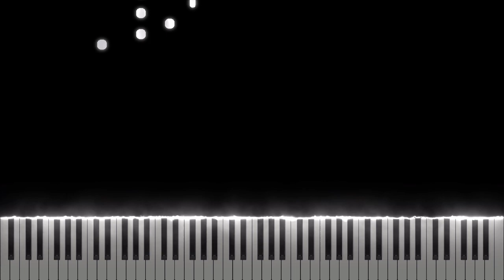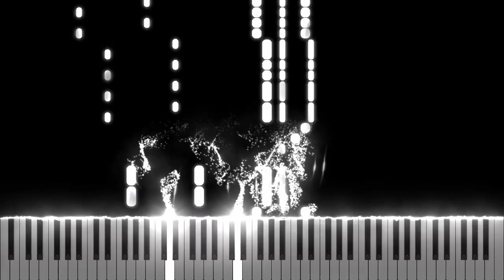Nightcore - Rockefeller Street [Midi Download]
Arrangement by: FumiTaki